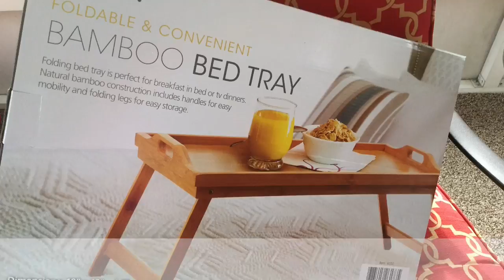Bed Tray Table Review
(I do not make money from this link)